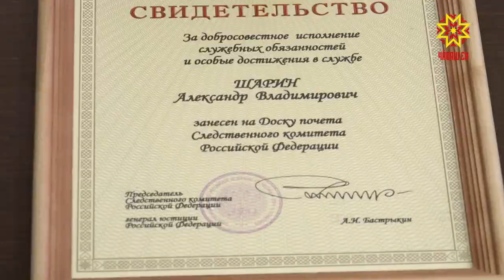Сотрудники Следственного комитета России отмечают профессиональный праздник.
8 лет назад, 15 января 2011 года, ведомство выделили в отдельную структуру. Поздравления принимали и чувашские следователи.